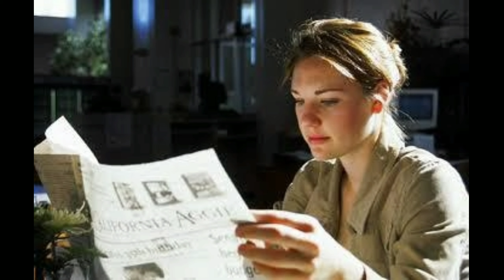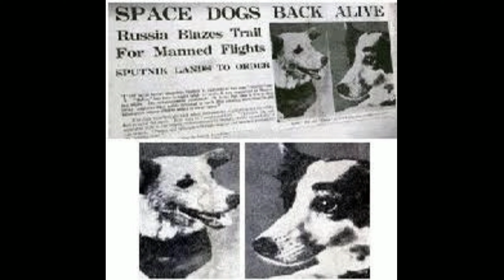The Laika of sad story first dog in space//लाइका के साथ क्या हुआ स्पेस में❓ All off Laika RECORDING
The Laika of sad story first dog in space//लाइका के साथ क्या हुआ स्पेस में❓
All off Laika RECORDING

Laika (Russian: Лайка; c. 1954 – 3 November 1957) was a Soviet space dog which became one of the first animals in space, and the first animal to orbit the Earth. Laika, a stray mongrel from the streets of Moscow, was selected to be the occupant of the Soviet spacecraft Sputnik 2 that was launched into outer space on 3 November 1957.

Little was known about the impact of spaceflight on living creatures at the time of Laika's mission, and the technology to de-orbit had not yet been developed, so Laika's survival was never expected. Some scientists believed humans would be unable to survive the launch or the conditions of outer space, so engineers viewed flights by animals as a necessary precursor to human missions.[1] The experiment aimed to prove that a living passenger could survive being launched into orbit and endure a micro-g environment, paving the way for human spaceflight and providing scientists with some of the first data on how living organisms react to spaceflight environments.

Laika died within hours from overheating, possibly caused by a failure of the central R-7 sustainer to separate from the payload. The true cause and time of her death were not made public until 2002; instead, it was widely reported that she died when her oxygen ran out on day six or, as the Soviet government initially claimed, she was euthanised prior to oxygen depletion.

On 11 April 2008, Russian officials unveiled a monument to Laika. A small monument in her honour was built near the military research facility in Moscow that prepared Laika's flight to space. It portrayed a dog standing on top of a rocket. She also appears on the Monument to the Conquerors of Space in Moscow.